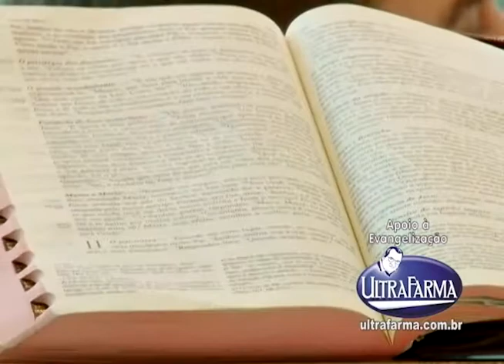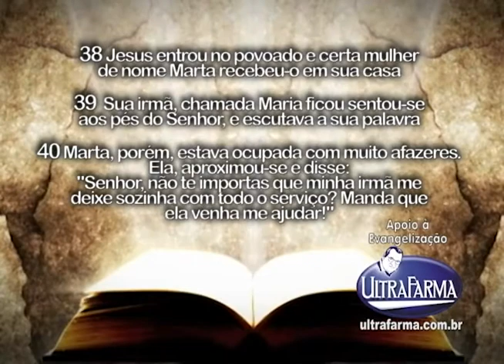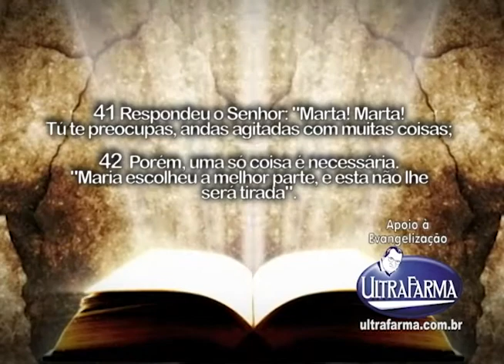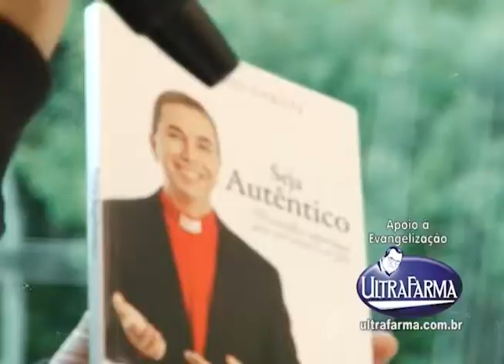Programa Em Sintonia com a Fé 22 de Julho, com Padre Abério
Programa Em Sintonia com a Fé 22 de Julho, com Padre Abério,gravado no Riacho Grande-SP exibido pela Tv Gazeta produzido por Perna´s Video Produções apoio Ultrafarma.

Perna´s Video Produções (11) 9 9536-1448